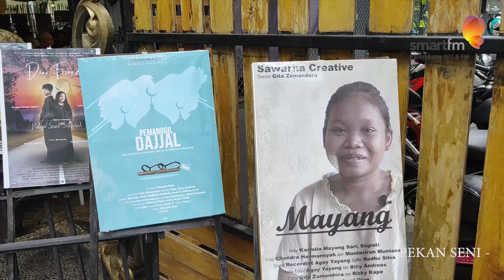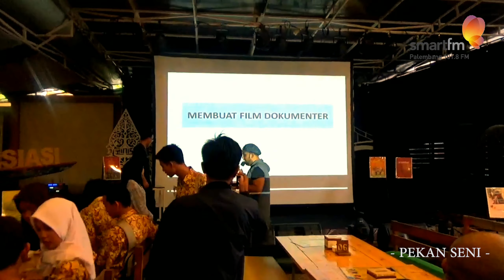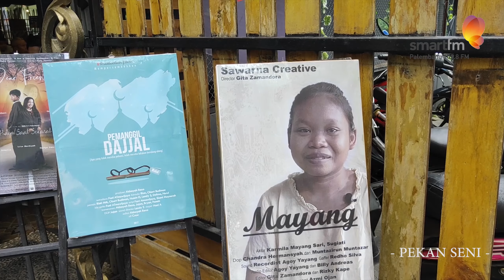Ternyata Palembang Punya Banyak Seniman Hebat !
Dewan kesenian Palembang mengadakan Pekan Seni di Gunz Cofee Tgl 10-16 Februari 2020 , Video Kali ini menyajikan salah satu sesi Pembuatan Film Dokumenter